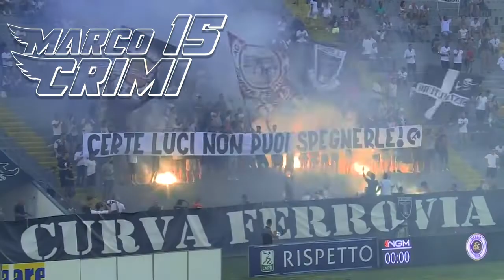Marco Crimi | Video Tribute | 2019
Marco Crimi - La Spezia
ORIGINAL VIDEO

Tribute Video by WeSport